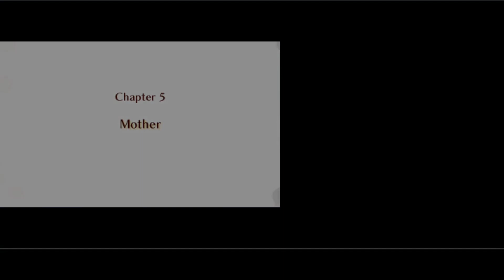Fire Emblem Fates 100% Growths [except Corrin] Lunatic Mode LTC Prologue - Chapter 5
Another quick little project. Special thanks to many people on Discord who helped with this run, such as XS, IUPLC, Akh, and Aeloren. Chiki's and ruadath's old Fates runs served as reference.

I'll postpone describing route-specific things until the next video.

Fates permits setting characters to always hit/crit/avoid/dodge which is why you'll see relatively normal combat forecasts despite my units just dodging and critting everything, especially in the later parts of the run. I did make a conscious effort to make the clears theoretically legal(as in non-zero probability), but far too many turnsaves require stupid low% crits and dodges and given how nonsensical the run starts off already I didn't see much of a point in quibbling over optimizing combat reliability.

Corrin's Defense growth is set to 0 for the duration of the pre-Branch of Fate split, and he only gains 1 HP level up at all during this timeframe as well. This is because the Chapter 5 clear requires him to be at near-base physical bulk. Corrin's talent doesn't matter for the pre-Branch of Fate segment of the game.

Timestamps:
Prologue(2 turns) - 00:00
Tutorial.

Chapter 1(4 turns) - 02:07
This is the chapter Corrin needs an HP boon for, so he can survive 2 hits from Xander to avoid needing healing and finish the map a turn sooner.

Chapter 2(3 turns) - 03:28
The first real map! Gunter is a filthy EXP thief at this point in the game so we want to maximize Corrin and Felicia's EXP. Brass weapons given +10 crit evade meaning enemies with those need to be killed legitimately, but Corrin can crit the other enemies with the Ganglari. Felicia is quite weak so she needs Corrin to crit to help kill Rinkah. The one enemy Gunter kills has a Kodachi(1-2 range sword) which is why he can't be enemy phased.

Chapter 3(4 turns) - 05:36
Standard 4 turn clear where we once more feed EXP to Corrin and Felicia.

Chapter 4(5 turns) - 08:18
With a Speed boon Corrin could double the boss, but we needed HP for Chapter 2. Instead we unleash Ganglari crits. Kaze needs to gain a level up for the next map.

Chapter 5(3 turns) - 11:47
This mind-bogglingly brilliant clear was devised by XS and IUPLC, I just happen to have finished my run before them so my video of it is public first. This is the map Corrin needs to avoid leveling up physical bulk so as to get the paired up Wyrmslayer mercenaries to choose to target him over Azura on turns 2 and 3 enemy phase. With an HP boon he can gain at most 1 extra point of physical durability while remaining in OHKO range of the mercenary(we gained an HP level up in Chapter 2), which is what we need. Kaze needed a Speed level to double and kill the mercenary on T1, and has to crit basically everything he fights on the map.